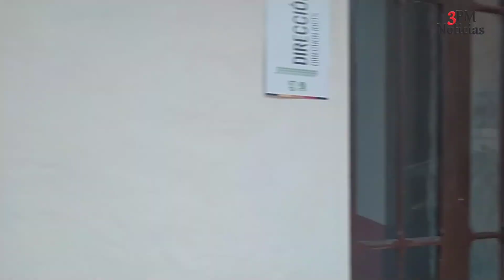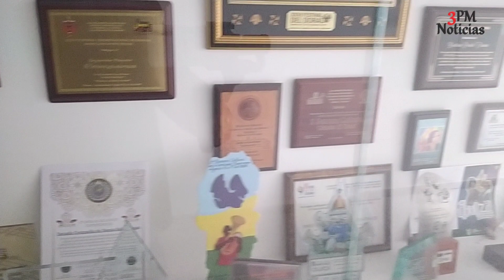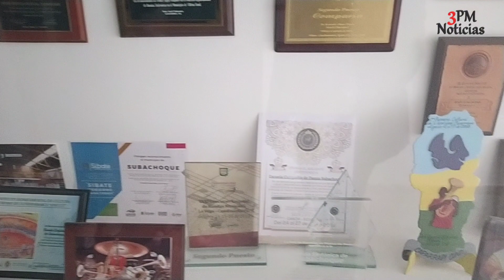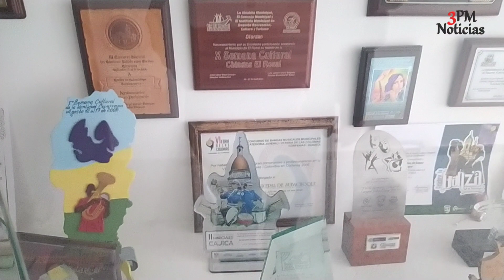Subachoque y su nueva Casa De La Cultura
Imperdible conocer la nueva Casa De La Cultura en Subachoque, Cundinamarca.

Nota complementaria recomendada:
📌  La Ferrería de Samacá... En Subachoque

Una excelente exposición con la historia de una de las primeras ferrerías de Colombia, pioneras de la industria del acero.

🔺 Aquí, una buena nota audiovisual 🔺